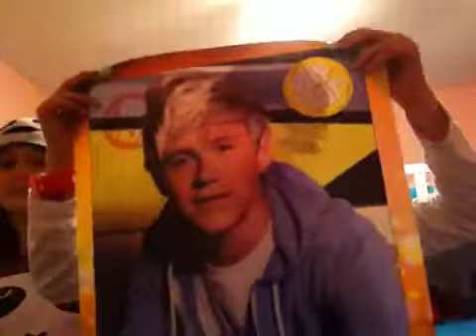Rebecca and Caroline's video diary part 1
Thx for watching :) we love all of our fans :) and one direction